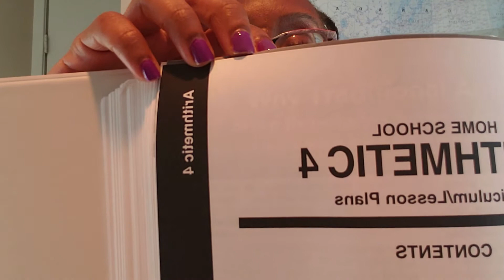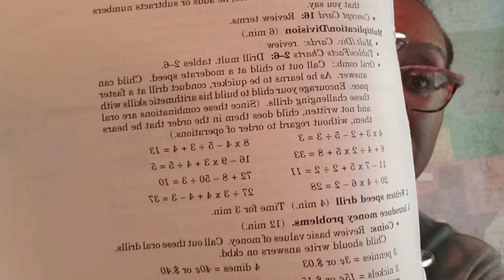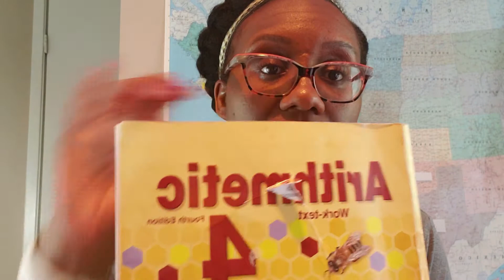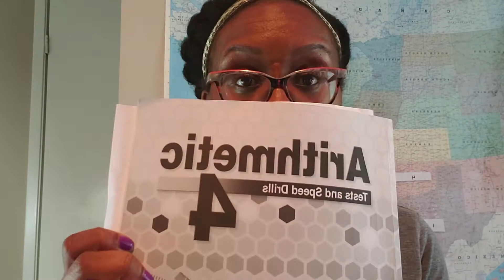Homeschool 4th grade math review: Abeka, Prodigy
Welcome back to the Village everyone!!

So I realized that I haven't done any reviews of the curriculum we use in our homeschool...yes, I know, its summer... bear with me. So today, lets talk about the curriculum we use in our homeschool for fourth grade math :)